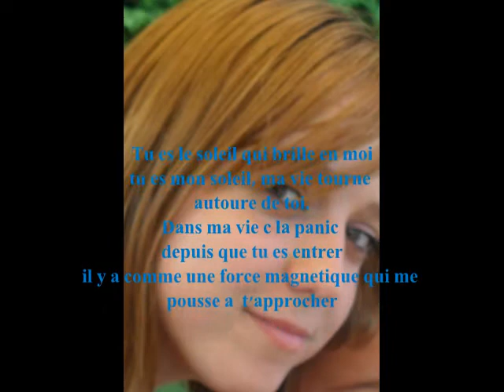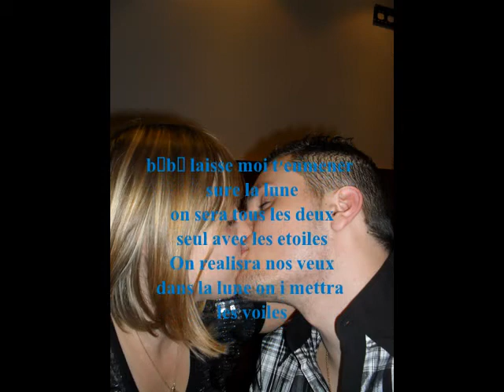kevin ritz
elle